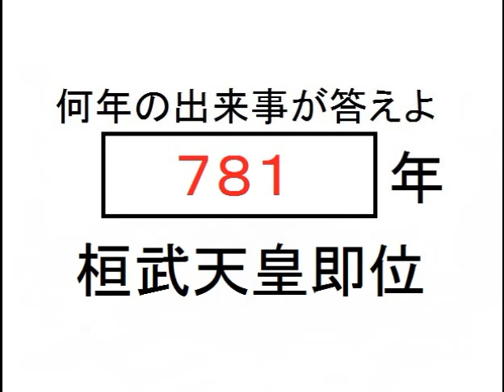【日本史年表クイズ】何年の出来事かな！？奈良時代編受験用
歴史は流れで覚えるのがおすすめです。順番通りに出るけど分かるかな！？
何年の出来事でしょう？一の位まで覚えきれていない方など必見です。
語呂合わせで覚えてもいいね♪
他にも色々な動画があるよ＾＾